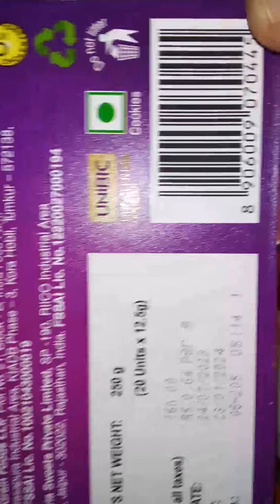tropicana aur real fruit juice which is best for you, healthy? unibic or dark fantasy choco fills?